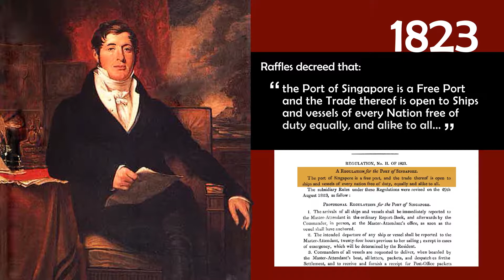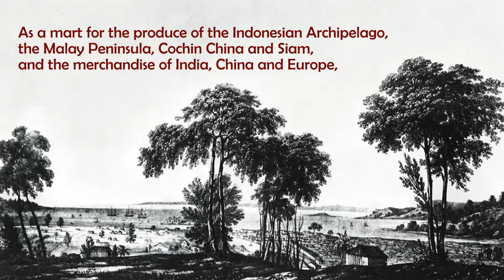PSA Bicentennial Series Ep 1: The Origins of the Modern Port of Singapore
To commemorate Singapore's Bicentennial, PSA Singapore put together a video series reflecting how the modern port of Singapore started up and grew over the years to become what it is today! We are proud of our port-city's past, and will continue to stay alongside Singapore as we craft our future.

Enjoy Episode 1 and learn more about the origins of the port of Singapore...